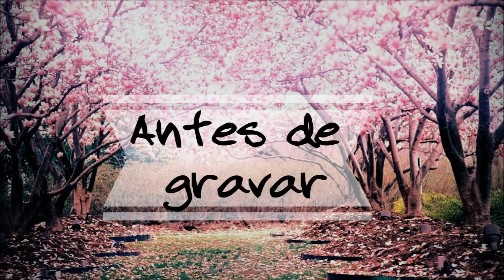Especial de fim de ano: ERROS DE GRAVAÇÃO #2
No copyright (or copyright infrigement) intended.